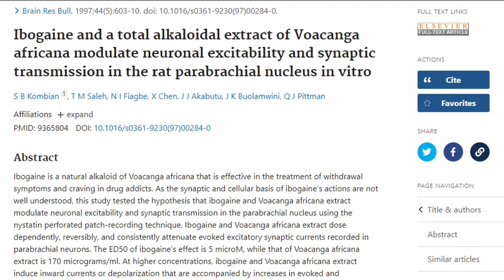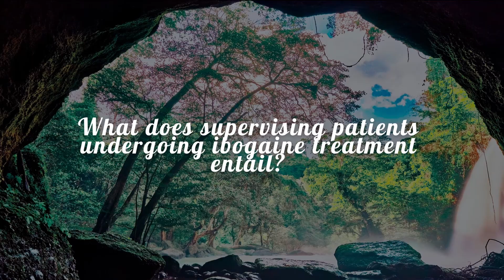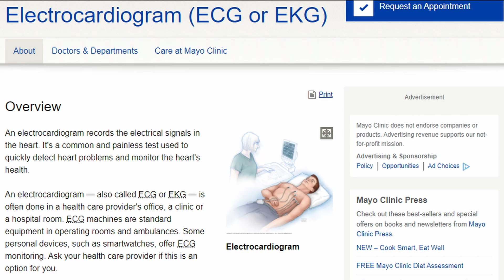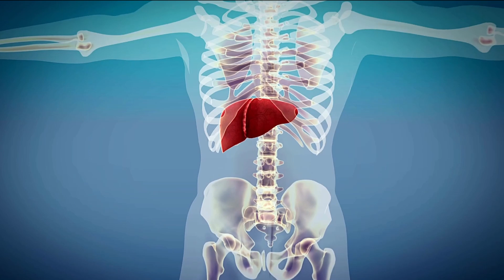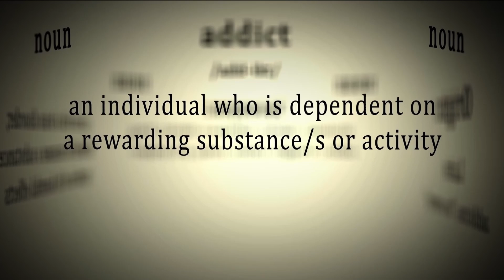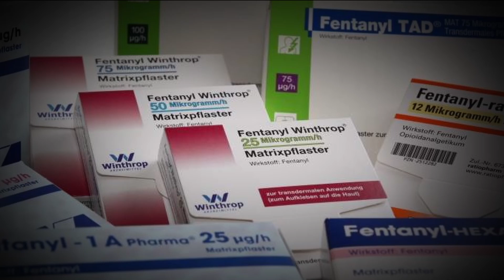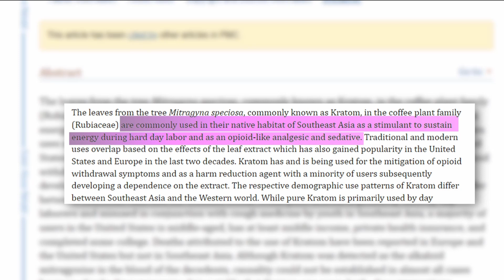A Doctor Explains Ibogaine: A Psychedelic Plant Being Used to Heal Addictions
A Doctor Explains Ibogaine: A Psychedelic Being Used to Heal Addictions

Interested in becoming a psychedelic therapist? Enroll in Dr. Erica Zefland's course, the Science of Psychedelics

The Science of Psychedelics is an accredited, definitive guide to the clinical applications of entheogenic medicines, and offers a solid introduction to psychedelic-assisted therapy and "trip sitting' skills to physicians, psychologists, social workers, mental health counselors, pharmacists, and other empowered individuals.

In today's episode, we talk with Dr. Erica Zelfand, a medical doctor and holistic practitioner with experience in administering ibogaine. Psychedelic Therapy is making waves in the mental health spaces, and ibogaine is one of the psychedelics with the most potential.

In this episode, we learn what ibogaine is, how it is used, and how natural and synthetic ibogaine differ. We also learn how ibogaine can help with addiction, even though it is currently illegal in the United States. Finally, we learn how ibogaine interacts with brain chemistry.

Dr. Zelfand traveled to Mexico, where ibogaine is legal, to observe retreats where people used the substance to help treat depression, addiction, and more. Specifically, ibogaine appears to be useful for treating Opioid Use Disorder.

It is important to know that ibogaine does carry with it some health risks. Individuals need to make sure they have healthy liver and heart functions before engaging in its use.

We do not condone the use of ibogaine without the assistance of a licensed professional.